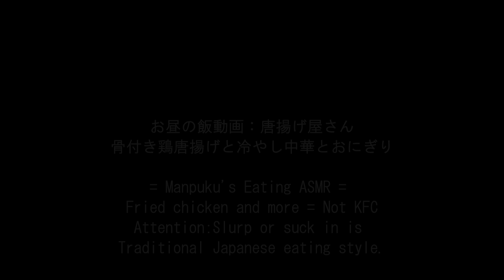唐揚げ屋ネック唐揚げ[ASMR Eating Sounds 咀嚼音 飯テロ 動画]骨付き唐揚げを食べるオヤジ動画Japan Fried Chicken唐揚げ食べる音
〇お昼の飯動画：唐揚げ屋さん骨付き鶏唐揚げと冷やし中華とおにぎり。フライドチキンは、唐揚げ屋さんの手羽(L)1羽400円(税込)とネック60円(税込)×3。他はコンビニ他で購入。
= Manpuku's Eating ASMR = Fried chicken and more = Not KFC

↓前作(Previous video)：唐揚げ屋さん骨付き鶏唐揚げとおにぎり